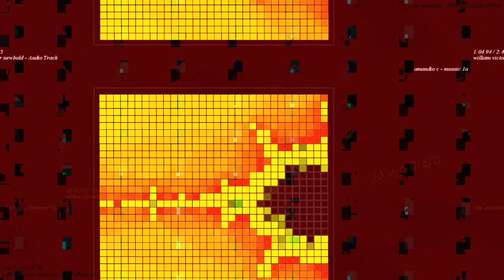[EPILEPSY WARNING] Movie 23 02 26 21h28m44s *Photosensitivity Warning*